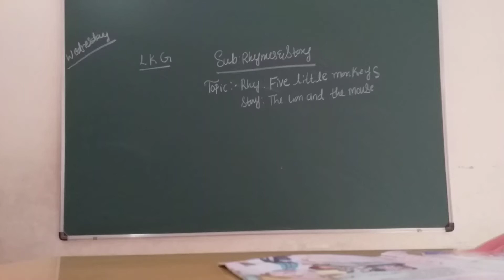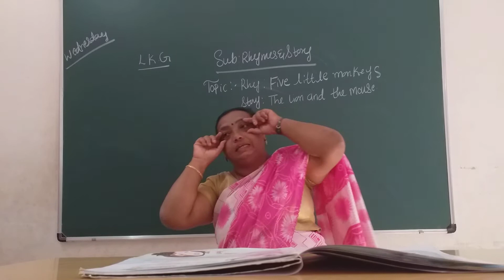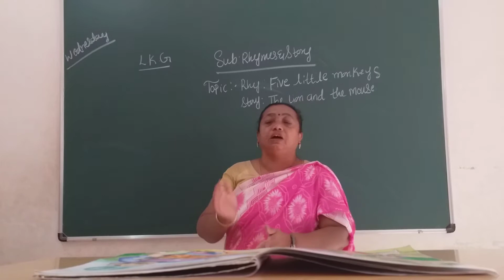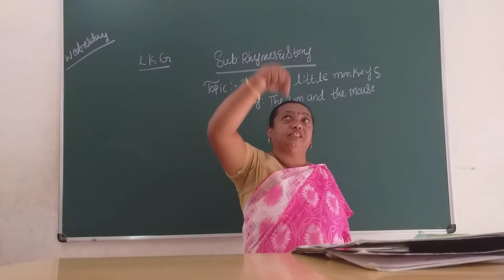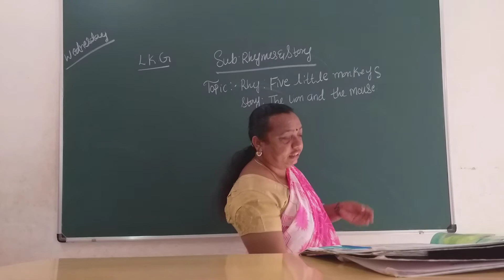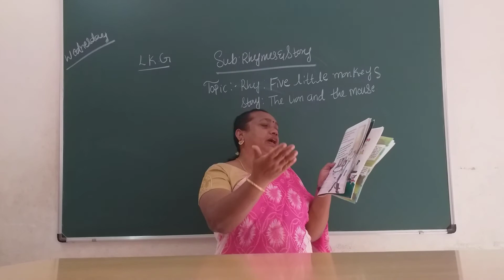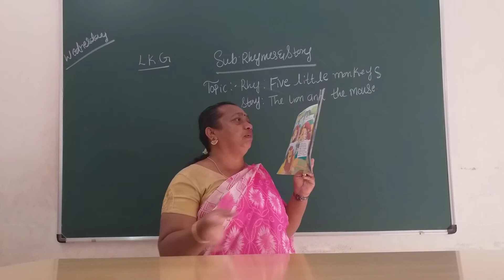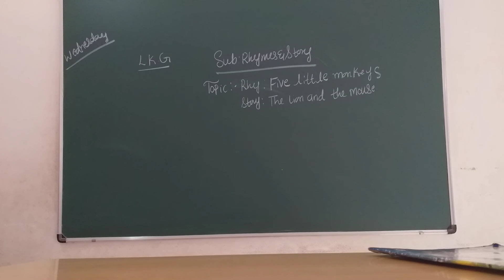VPS | LKG | Rhymes & Story | Session 225